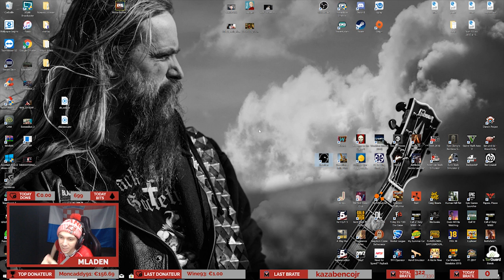Best Of Mladen beholder (le voyeurisme)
On espionne les voisins ohlala !